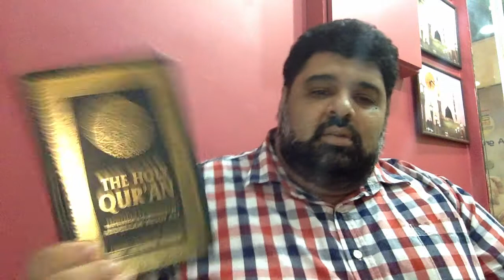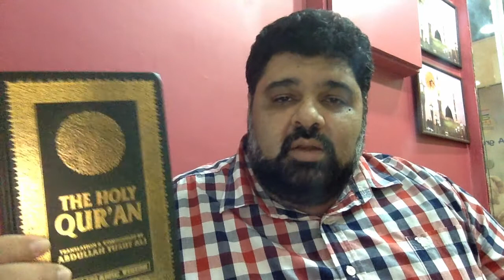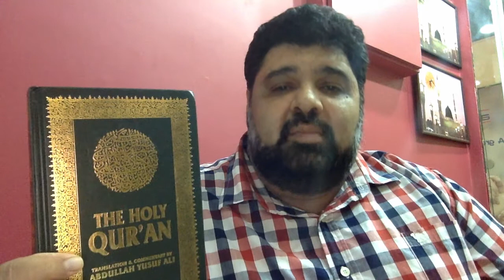The Quran Strengthens Your Belief | Kashif Shahzada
WE CANNOT serve God unless we have a total and unshakable belief in HIM. A STRONG BELIEF in God should motivate you to ACTIONS that BELIEVERS are supposed to do. So if your life lacks the necessary righteous ACTIONS, then you need to recharge your batteries with a STRONG BELIEF IN GOD.
But how do we increase our Imaan? The Quran gives us the answer

"Surely believers are those who when Allah is mentioned feel a tremor in their hearts and when His Signs are recited over them it increases them in belief, and they put their trust in their Lord." 8:2

Note "..when His Signs are recited to them it increases them in imaan..."

Listen to the recitation of the Quran, reflect and ponder on the ayat. This is the process to increase your imaan.
A Ramadan Reflection with Kashif Shahzada
31st May 2017
Recorded in Karachi, Pakistan